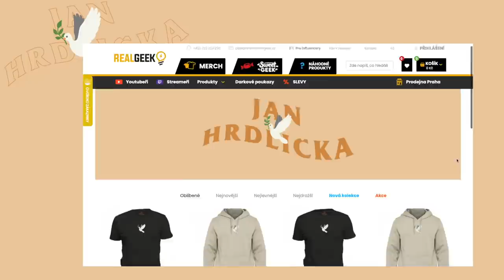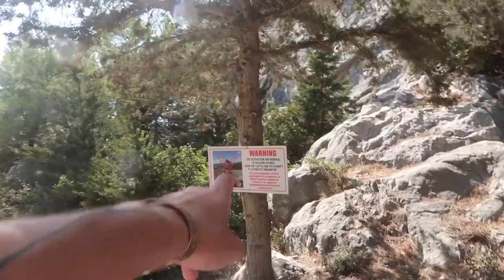ZNIČILI JSME POSTEL A SPÁLILI SE - Turisti VLOG w/LUBOŠ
Ahoj hrdličky ! Tohle je velice speciální vlog..doporučuji dokoukat až do konce, ať vám neunikne, jak jsme s Lubošem rozbili postel nebo jak jsme lovili kozy :D

Nezapomeňte mě ODEBÍRAT pro více videí !

Kde mě můžeš ještě sledovat ?

ily hrdličky